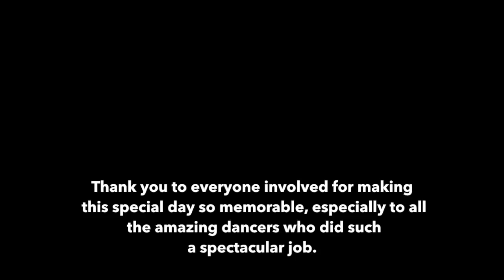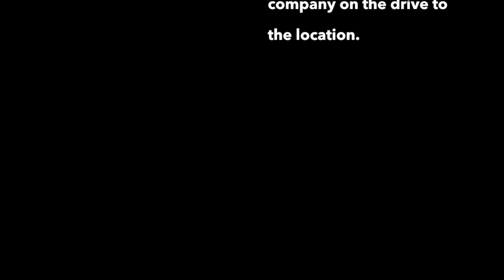FLASHMOB PROPOSAL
19th August 2018
The Three Sisters Walking Track

Thank you to the amazing dancers:
Christy Lee Fsadni, Emily Sullivan, Holly Leikvold, Isabella Newman, Isabelle Attard, Isobel Grundy, Indi Nancarrow, Lana Hennes, Lauren May Vesperman, Peter Faiers, Sarah Marie Tesoriero, Vicki Nemeth.

SPECIAL THANKS go to Simone Vanderwolf and Laura Perkins!

Simone helped find dancers at the last minute, helped edit music, inspired choreography, did all the filming on the day and came to the rescue to help me edit it all together after my first draft was stolen along with my laptop.

Laura picked up Jacob and drove an hour to location and proceeded to take him on a half an hour hike, distracting Jacob the entire time so he wasn't curious or nervous about what was about to happen.

Lastly a massive thank you to my Fiancé, Jacob Deigan, for saying "Yes" and making me the happiest man alive.